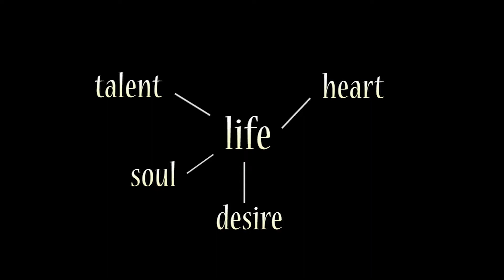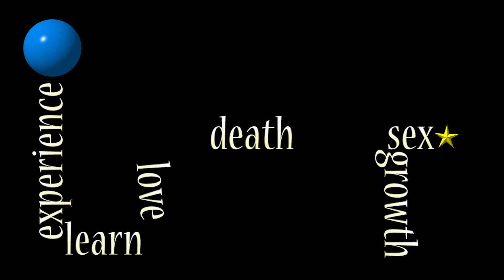Adam Sentoni's "Union"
8-part a cappella song written and performed originally in "The Garden," and now included as part of "The Fool's Path." Music and performance by Adam Sentoni.